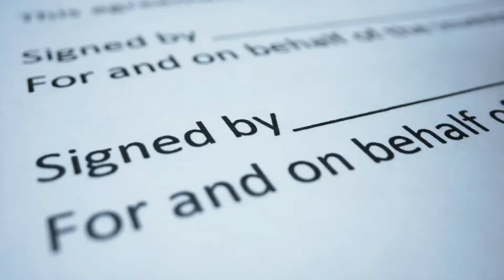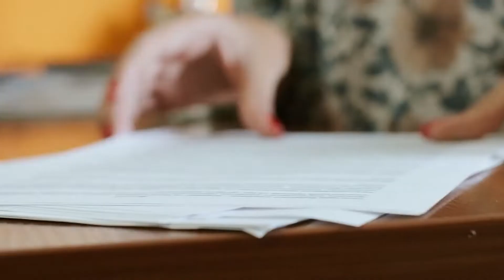How To Get Your Offer ACCEPTED on a House in 2022 | Get Your Offer Accepted in a Seller's Market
Today's market is super HOT and I noticed that one thing realtors are really struggling with during this time is getting their offers accepted. So I put together this video to give you 6 different ways that are proven to assist in getting your offer accepted for your buyer client.

Keep in mind, these strategies are meant to help get an already good offer accepted. There are some clients who will seriously need your professional advice in order to purchase the home they want. So offer already has to be good and reasonable for the seller to consider (offering below market for turn key houses is extremely challenging right now).

Use these strategies to finally go under contract on the home your client really wants :)

If you'd like a step by step blueprint on how grow your business as a Real Estate Agent using YouTube then check out the Ultimate YouTube Guide For Real Estate Agents

Time Stamps
0:00 How To Get Your Offer ACCEPTED on a House in 2022
1:20 Strategy #1
2:10 Strategy #2
2:55 Strategy #3
4:20 Strategy #4
5:40 Strategy #5
6:19 Strategy #6

^^^I took this course to get my license and passed on the first try
► Hire Virtual Assistants/Outsource Tasks on Fiverr.com

My Gear:

Camera Gear/Setup: Camera: Sony a6600
Lens: HIGHLY recommend
Selfie Ring Light
Wireless Microphone
Background Lights